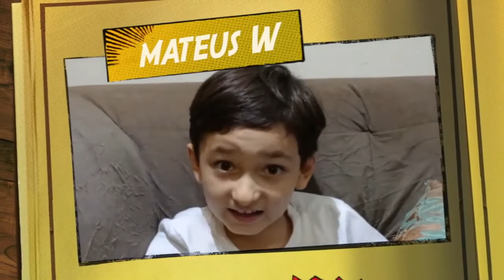Lição primários 27-03-2021